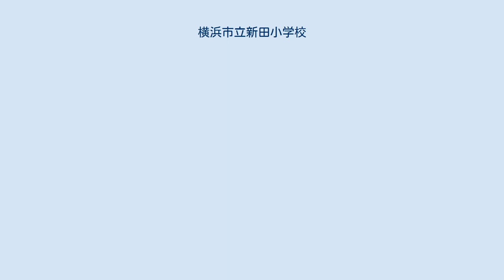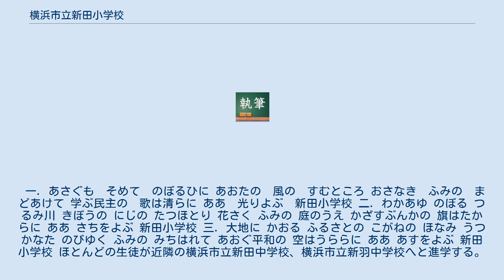横浜市立新田小学校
横浜市立新田小学校（よこはましりつ にったしょうがっこう）は、神奈川県横浜市港北区新吉田町に位置する市立小学校。
校地面積17,172平方メートル。
建物面積約6,388平方メートル（体育館を含む）。
周辺に緑の多い小高い丘に位置し、落ち着いた環境にある。
 互いを思いやり、認め合い、自分の生き方を創り出すことができるようにします。
 1873年（明治6年）に創立された新羽学舎と吉田学舎（1875年に新羽学校と吉田学校に改称）が合併して、「神奈川県都筑郡新田村立尋常新田小学校」として1893年（明治26年）4月に開校。
創立当初の児童数は3学級215名、職員数は3名。
開校された場所は、高田、吉田、新羽の3つの村が合併して代表的な農村地帯になった新田村だった。
 1929年（昭和4年）に建設された木造校舎は関東大震災の経験を活かし、堅牢・耐震・耐風・利便性が高く明るく衛生的であることを目標に建てられた。
幅の広い廊下（約270センチ）、階段の代わりにスロープ、光線透過率の低い着色ガラスを窓に使用した理科室と準備室、工作室、作法室、畳張りの裁縫室、応接室、職員室から分離した校長室など、当時としては斬新なアイデアを盛り込んだ近代的な校舎だったという。
建築資金の5万円（現在の物価換算で8000万円以上）は内務省と大蔵省の許可を得て、村債を発行して賄った。
 1950年（昭和25年）、分教場だった横浜市立高田小学校が児童数増加により本校より分離独立。
その後昭和46年に横浜市立新吉田小学校が、昭和52年には横浜市立新羽小学校もそれに続いた。
 高度経済成長期の1965年（昭和40年）頃から、京浜地区のベッドタウンとして学区内の住宅地造成分譲が増加し人口が激増。
それに比例して児童の転入も増え、1年間に200名増加した年が3年続いた。
教室を確保するために、もともと広くなかった運動場にプレハブの仮設校舎が次々と立ち並び、体育館もなかったため、体育の授業や運動会は近隣の会社の広場を借りておこなったという。
 1980年（昭和55年）、50年ほど使用されてきた木造校舎の老朽化のため、裏山の高台に校舎を新築し移転。
運動場が広くなり体育館も新設された。
初代校長の塩田武三が学校の創立記念で植えたものと伝えられているシンボルツリーの楠は、新しいグラウンドに移植された。
 1953年（昭和28年）3月1日、創立60周年記念として「郷土色豊かで、新しい時代にふさわしく、小学校向けで子供たちに親しみやすく、夢を持ったもの」の要旨で公募された。
多くの応募があったが、協議の末に作詞は元校長の野路当作、作曲は横浜市教育委員会・指導主事の松井健祐に依頼することになった。
 一. あさぐも　そめて　のぼるひに あおたの　風の　すむところ おさなき　ふみの　まどあけて 学ぶ民主の　歌は清らに ああ　光りよぶ　新田小学校 二. わかあゆ のぼる つるみ川 きぼうの にじの たつほとり 花さく ふみの 庭のうえ かざすぶんかの 旗はたからに ああ さちをよぶ 新田小学校 三. 大地に かおる ふるさとの こがねの ほなみ うつかなた のびゆく ふみの みちはれて あおぐ平和の 空はうららに ああ あすをよぶ 新田小学校 ほとんどの生徒が近隣の横浜市立新田中学校、横浜市立新羽中学校へと進学する。